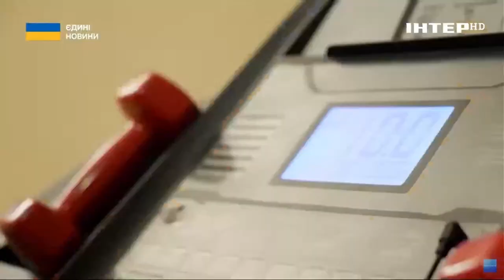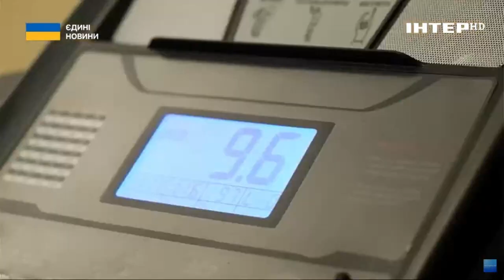🦾Отримав поранення та втратив зір, але не здався //❓️Як це жити на дотик // "Один день"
"Життя на дотик". Для спецпризначенця Олександра Дармороса - це у прямому сенсі. Під час виконання бойового завдання чоловік підірвався на міні. Пережив ампутацію ноги та повністю втратив зір. Але це не зламало силу волі героя. Олександр продовжує служити - він військовий психолог. Одружений, виховує доньку, займається спортом, не покинув і улюблене хобі - риболовлю. Наступна історія доводить, що "життя на дотик" може бути повноцінним! Рубрика "Один день".